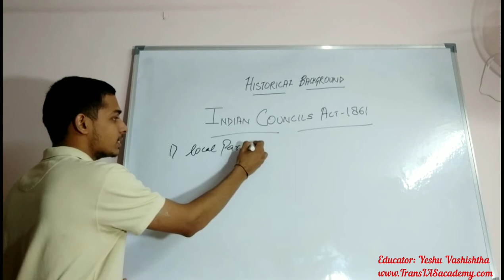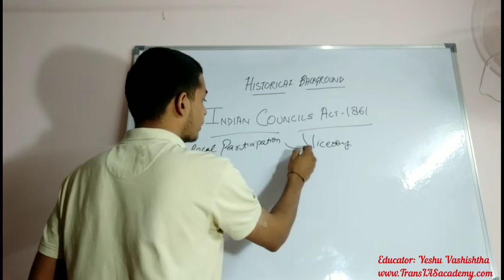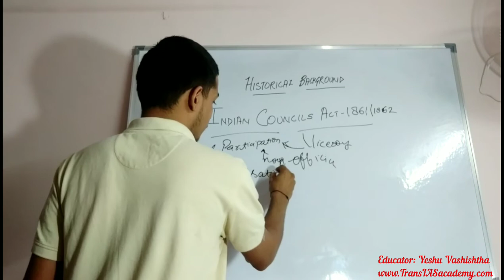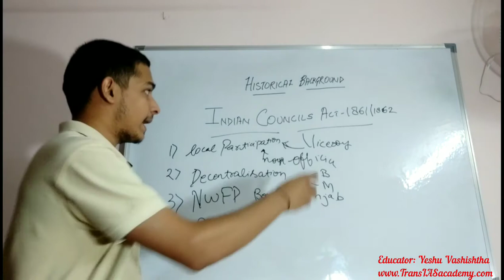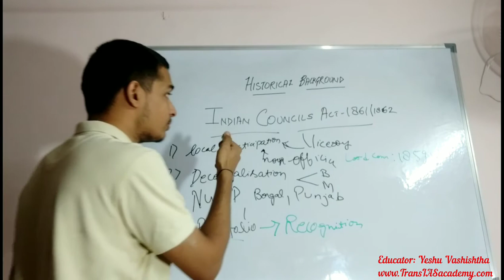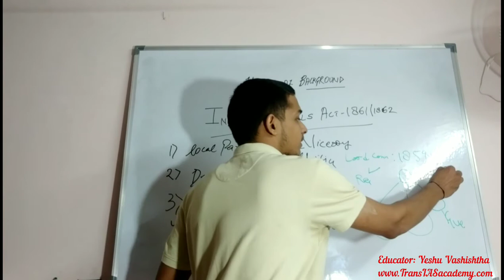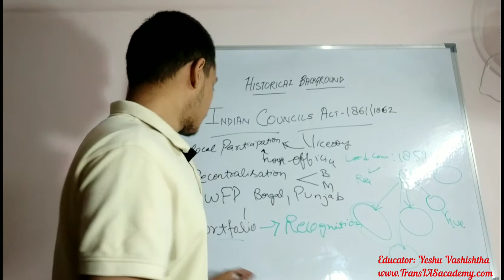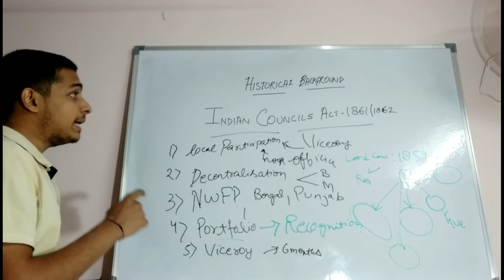(10/n) Complete Polity: Features of Indian Councils Act 1861 for UPSC CSE